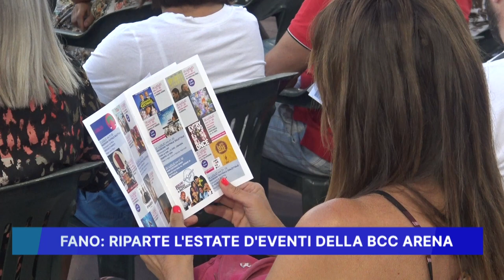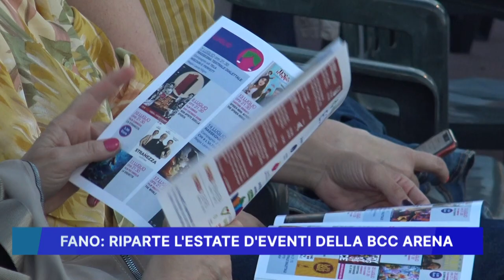FANO: RIPARTE L' ESTATE DI EVENTI DELLA BCC ARENA